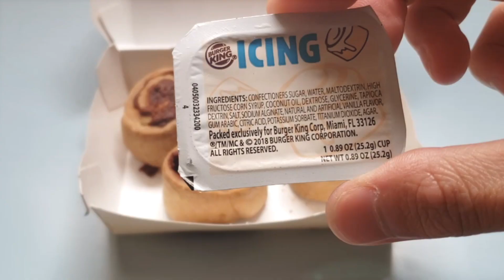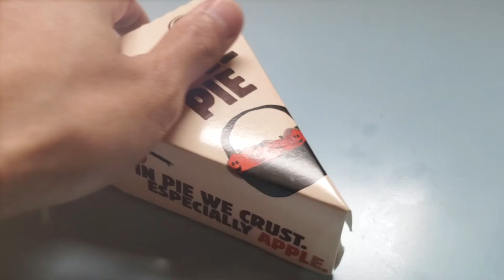Burger King Desserts Super Gross? (Taste Review 2019) ~ASMR~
Could I have found the worst fast food dessert menu so far? Burger King with the Apple Pie. Cini Minis, and chocolate chips cookies, what could go wrong?